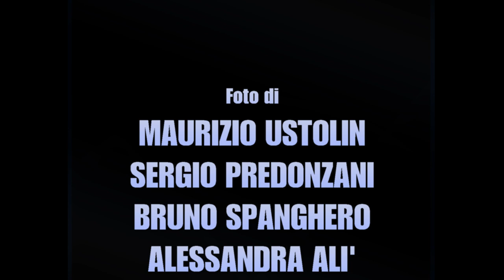Adria 2018 - Il Film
Il 2018 della Canottieri Adria, dal Campionato Regionale di Remoergometro fino al "Borin Coastal Rowing".

Foto di Maurizio Ustolin, Sergio Predonzani, Bruno Spanghero, Alessandra Alì e Vittorio Dell'Aquila

Spezzoni Video di Alessandra Alì e Vittorio Dell'Aquila

Musica "Children" di Robert Miles

Editing e montaggio di Vittorio Dell'Aquila